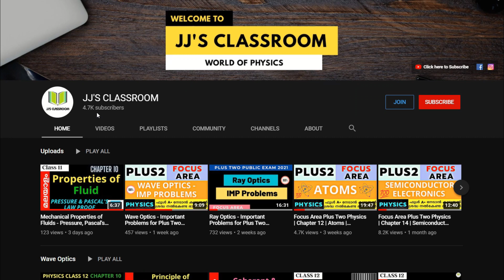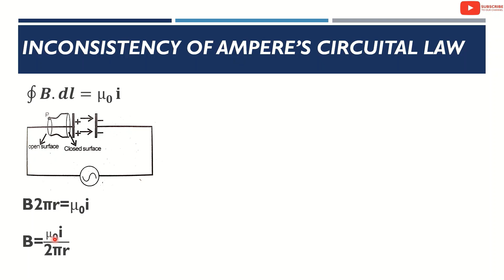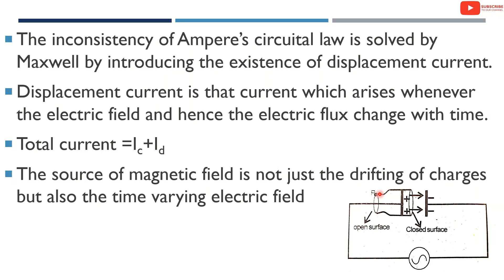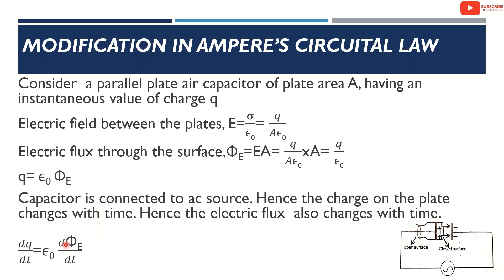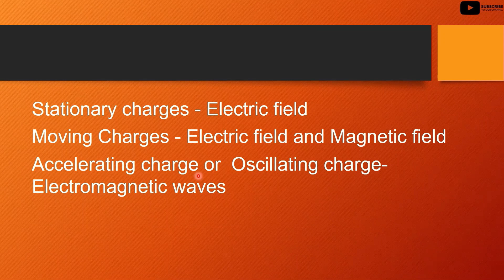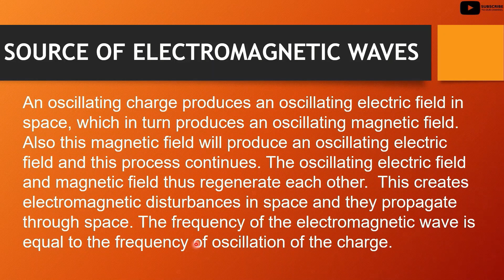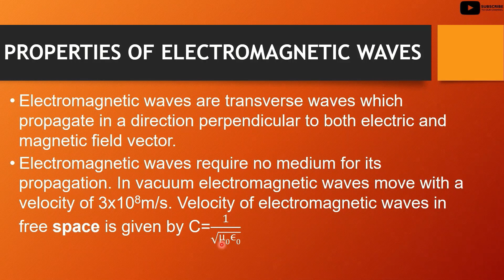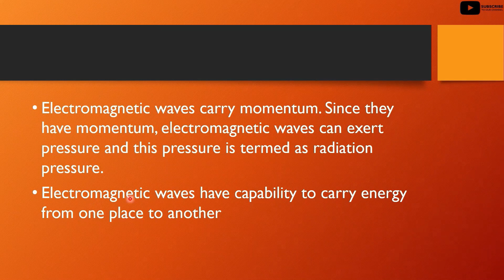Focus Area Plus Two Physics | Chapter 8 | Electromagnetic Waves | Quick Revison | Malayalam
Plus Two Physics Focus Area/Focus Point | Electromagnetic Waves: Displacement Current, Electromagnetic Waves | Full explanation | Most important video for students | Malayalam

electromagnetic waves focus area
electromagnetic waves focus point
electromagnetic waves in class 12
electromagnetic waves malayalam
properties of electromagnetic waves
nature of electromagnetic wave
electromagnetic waves in class 12 physics
plus two physics focus area malayalam
plus two physics focus point questions
displacement current focus area,
properties of em waves
displacement current in em waves
em waves in class 12 physics
focus area from em waves